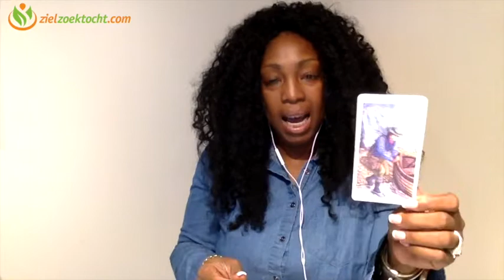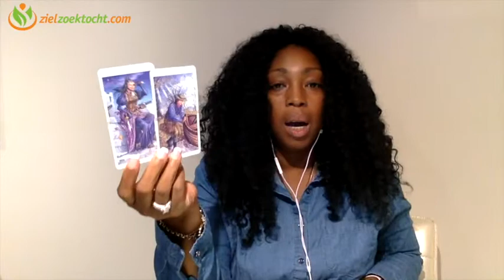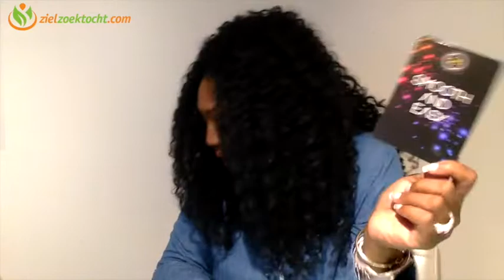VISSEN WEKELIJKSE TAROT KAARTLEGGING LEZING | WEEK 38 | SEPTEMBER 17 - 23